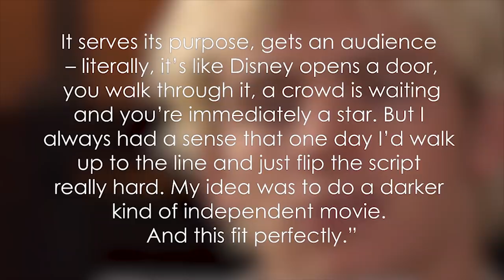What Happened To Ross Lynch?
Ross Lynch became a notable teen star in 2011 with the hit disney show “Austin& Ally” which starred him as the leading role Austin Moon.